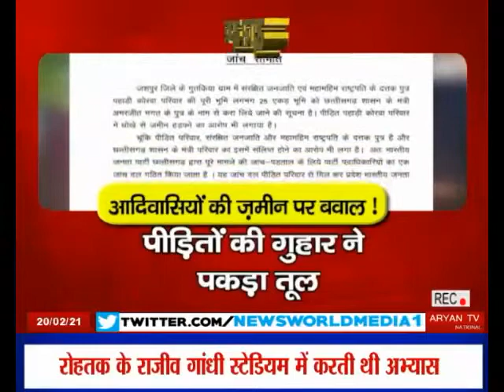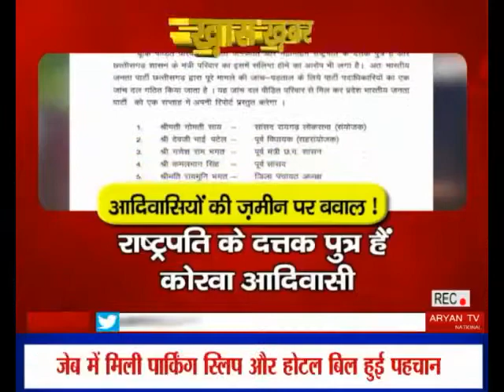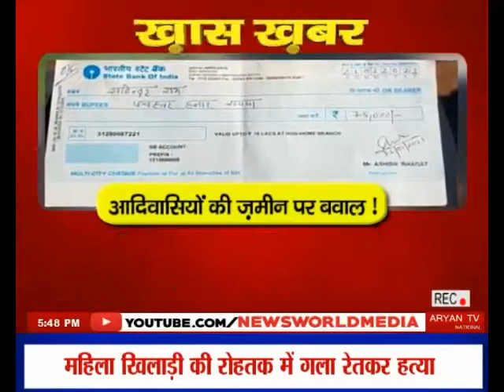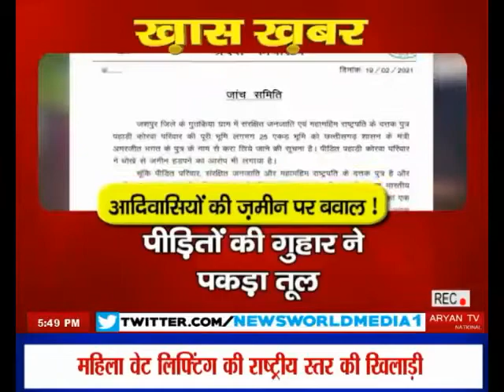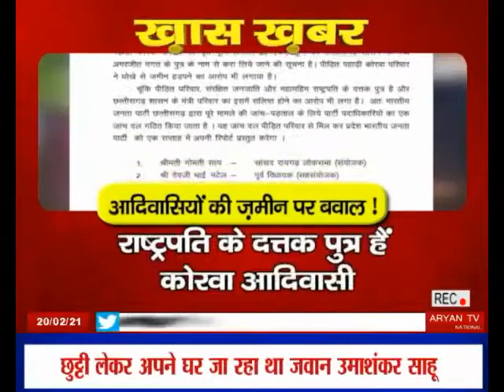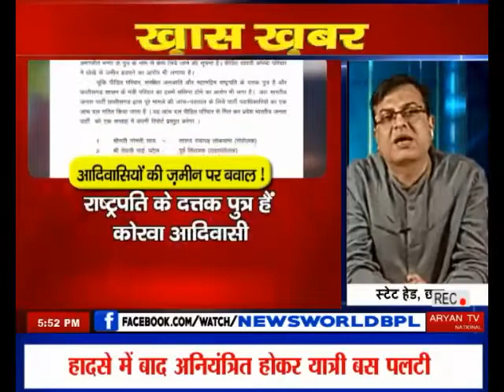Khas Khabar आदिवासियों की जमीन पर बवाल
Khas Khabar Adivasion Ki Zameen Par Bavaal News World Channel Hindi Samachar India video breaking Viral Video Latest News Channel Khas Khabar आदिवासियों की जमीन पर बवाल